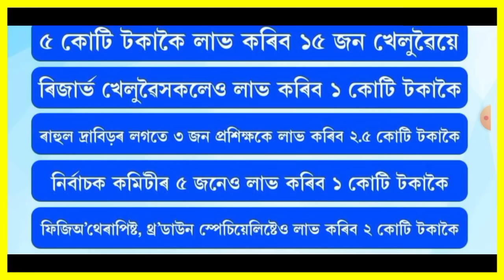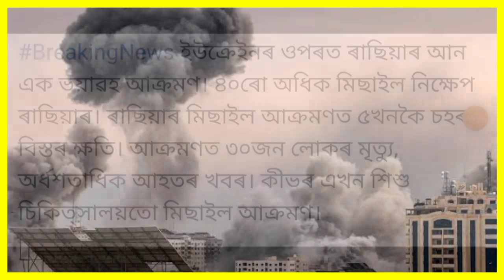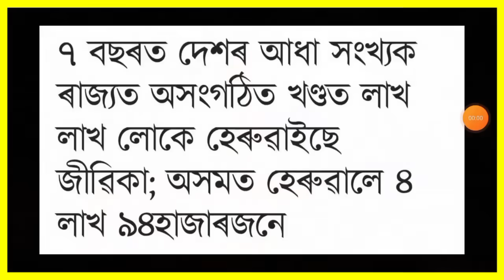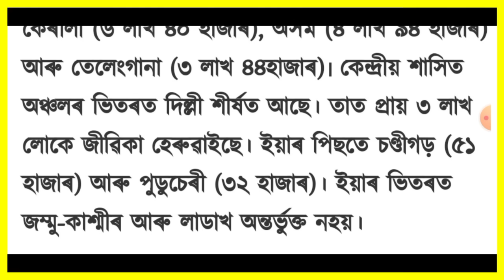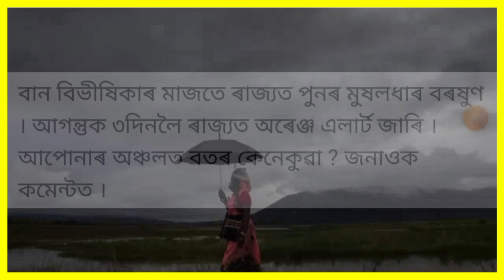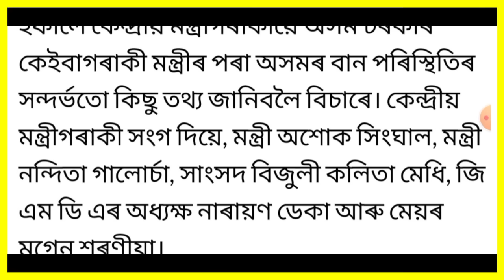হিমন্তৰ বৃহৎ ঘোষণা!, Today Weather News, অসমবাসীলৈ জৰুৰী খবৰ, Best Earning App, Bank, লগতে...